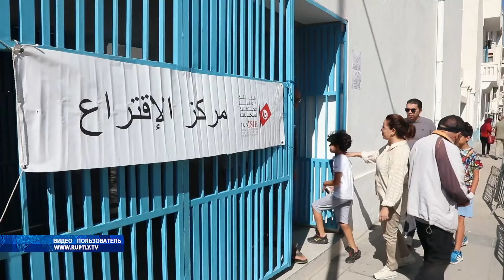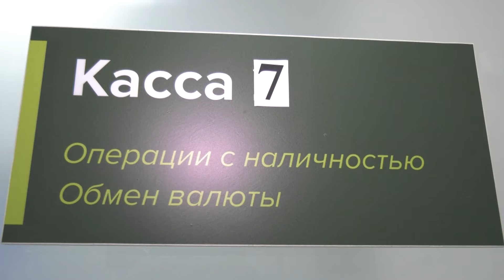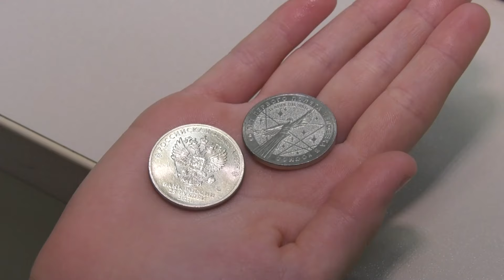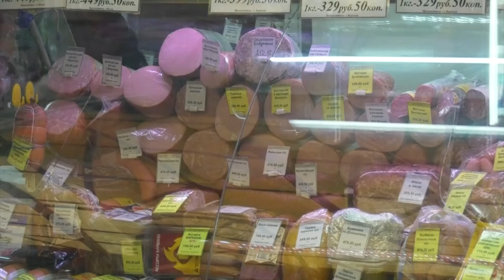Выпуск новостей от 07.10.24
Заходите на наш официальный сайт - самые свежие и актуальные новости Воронежа, России и всего мира.